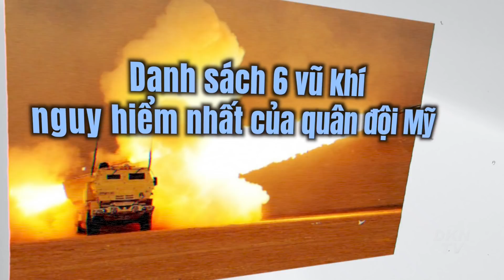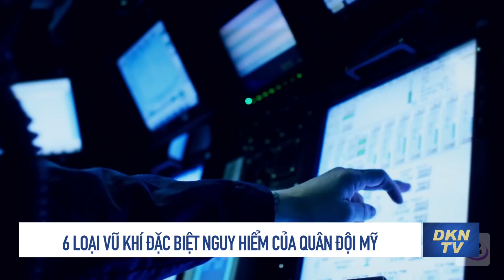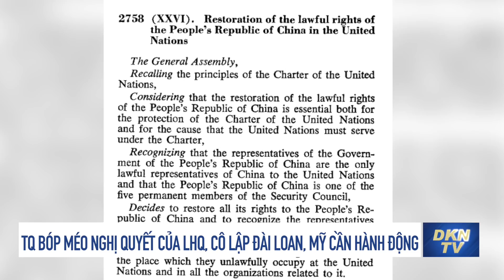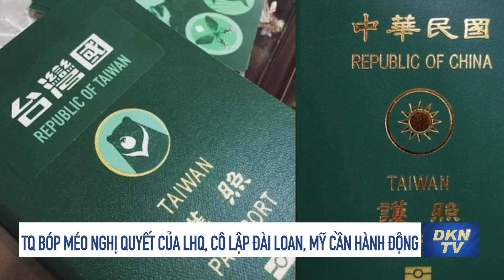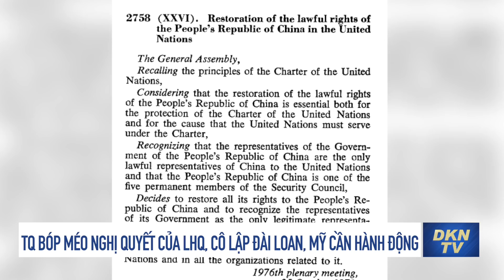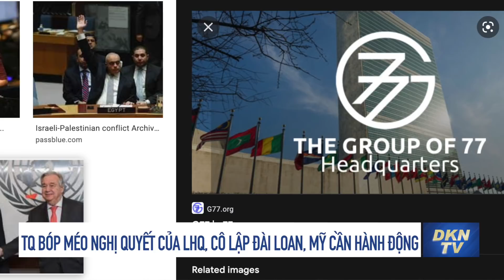Tin BĐ - Đài Loan 28/3: 6 loại vũ khí đặc biệt nguy hiểm của quân đội Mỹ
- Philippines tố cáo tàu Trung Quốc gây sự cố tại bãi cạn Scarborough
- 6 loại vũ khí đặc biệt nguy hiểm của quân đội Mỹ
- Báo cáo: Trung Quốc bóp méo nghị quyết của LHQ nhằm cô lập Đài Loan, Mỹ cần hành động